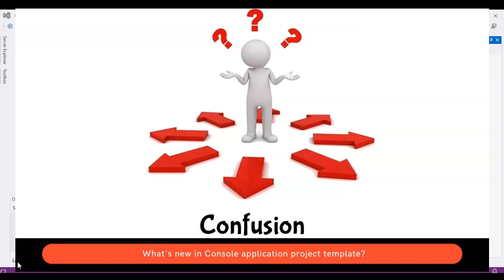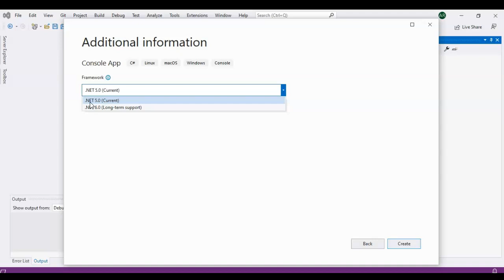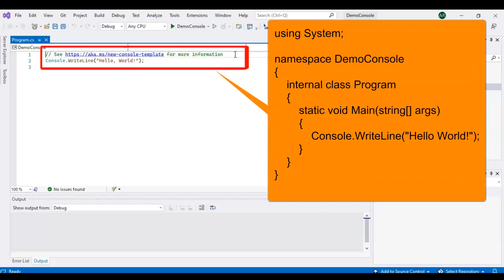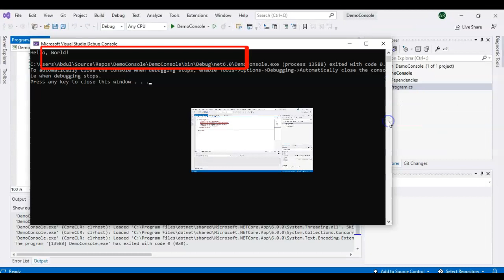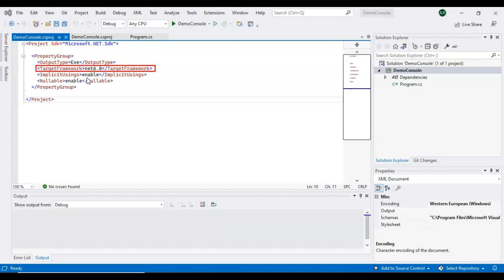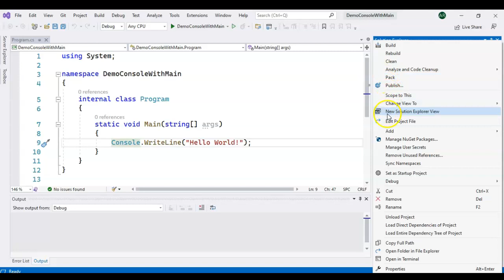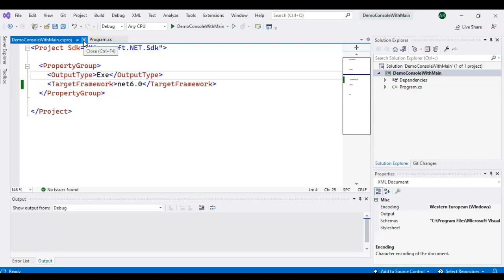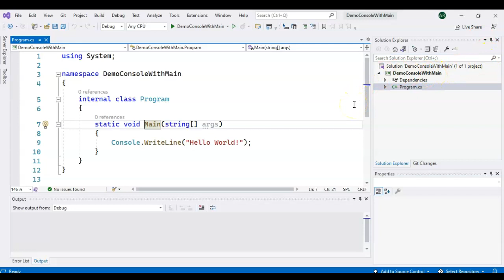.Net 6 New features | Console application changes in Visual Studio 2022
.Net 6 and Visual studio 2022 comes with quite a lot of new features. I tried to explain a Console application which creates confusion to me and a lot of students asked me about main method in C#10. I hope this video will clarifies how the main method is used in C#10.